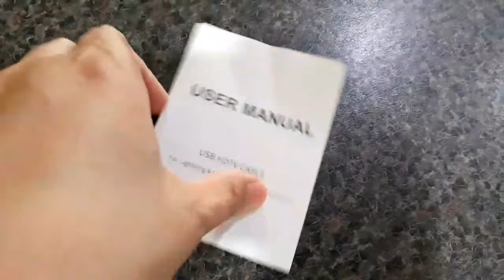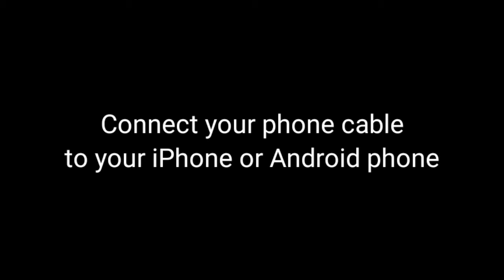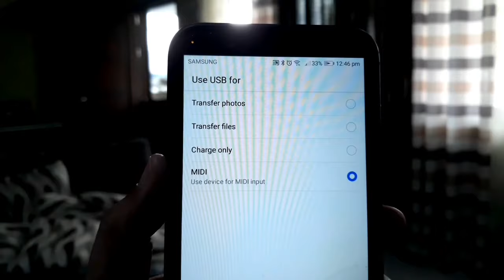How to Screen-Mirror Your Phone Using Drong-Screen App | Featured Products | Services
How to Screen-Mirror Your Phone Using Drong-Screen App
Click this link to get your own USB to HDMI HDTV Adapter

I created this simple video to show you the step-by-step guide on how to quickly set-up your USB to HDMI HDTV Adapter cable to screen-mirror your Android phone to your HDTV.

Order Processing Turnaround Time:
✅ I placed the order on July 16th
✅ Item delivered on July 30th

Process was very smooth although the shipment took a bit more time because it came from overseas.

The product arrived in very good condition👌